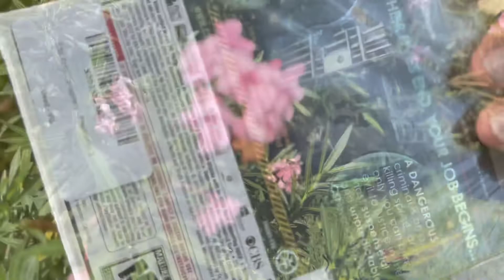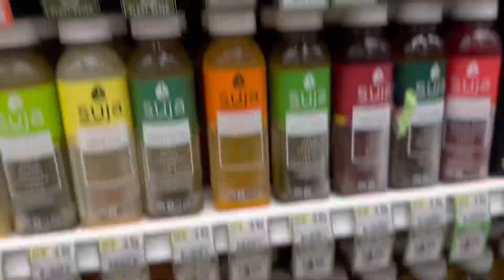I walked 6 miles to the gym | Day 119: Road to 200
Walked to the gym, I was a 6 mile walk/run, stopped at a garage sale along the way and picked up by video game that I listed on eBay, had a good workout bought some food and headed back to the house for a chill Sunday￼